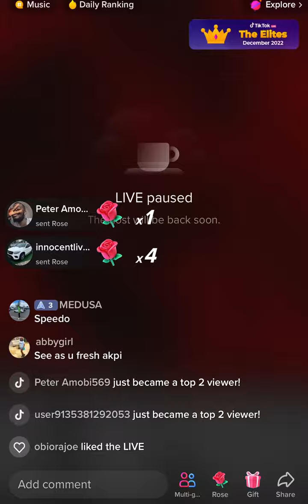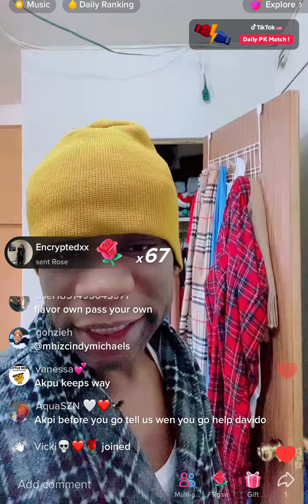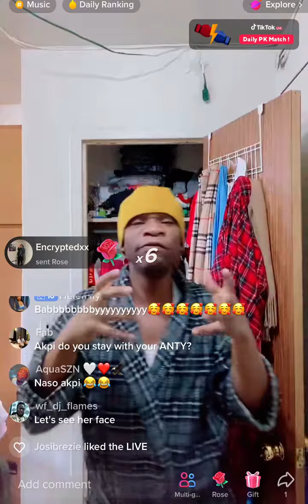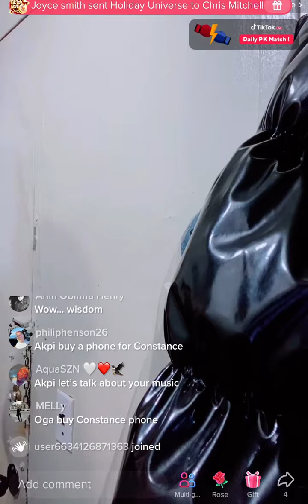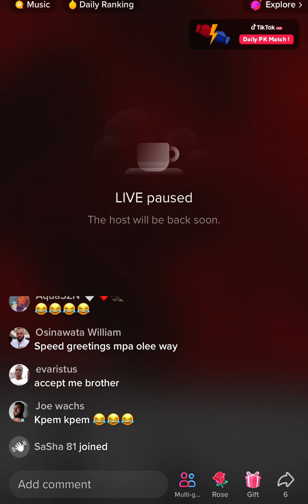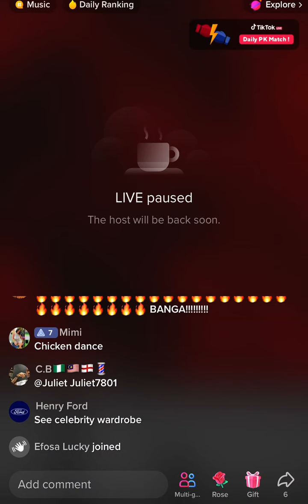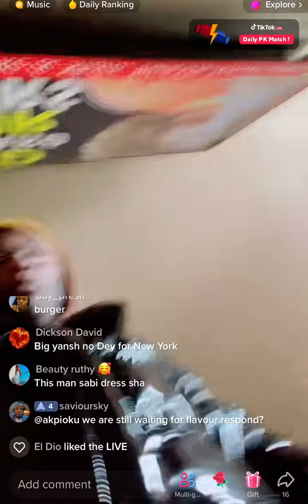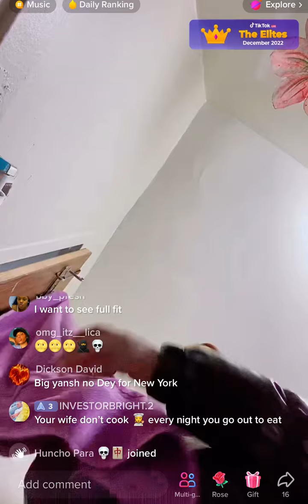Christmas is just another day, nothing special; Speed Darlington